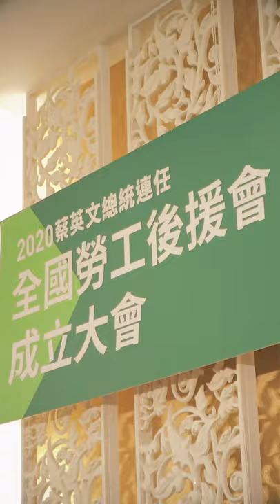小英總統勞工後援會成立啦！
因為勞工朋友的努力，創造令人驕傲的成果，讓國家前進，台灣經濟近年來穩定成長。

政府的「國輪國造」政策不只創造產業機會，也肩負國家發展跟國防的重責大任，小英總統說：我都可以看到台船員工那種很驕傲、要挑戰的眼神，承擔責任的感覺。」

請大家選一個給勞工希望、給勞工未來的政府，一起繼續努力把台灣產業做起來，小英總統要與勞工朋友再創台灣產業榮景！

►【 小英做什麼 EP6 】新南向美食大集合！台泰混血美女帶您一探究竟！ ft.千千

►【 台菜與它們的產地 EP2 】台南玉井凱特芒果搭配鮮蝦酪梨生菜，淋上檸檬汁就是一道清爽鮮甜的台產自製沙拉囉！

►【 英文英文 EP4 】台灣驕傲！四個兆元產業！台灣經濟逆風高飛！經貿、商業英文一次通！

►【總統做什麼 EP12 】小英總統參訪民視！與美鳳有約尬廚藝、看大時代老街佈景好驚豔！

►【 辣台派開講 EP4 】台灣命運自己決定！握有主權，經濟最自由、外交民生辣到最有感！

►【 小英做什麼 EP5 】台灣生活自由方便，全世界都說讚？土耳其朋友講給你聽！ft.圖佳

►【 小英去哪裡 EP13 】參訪KKBOX總部，關心音樂娛樂產業，推薦寫博士論文時期歌曲

2020台灣要贏，我們要贏！

聯絡時間：週一至週五 09:30 - 12:30，13:30 - 18:00